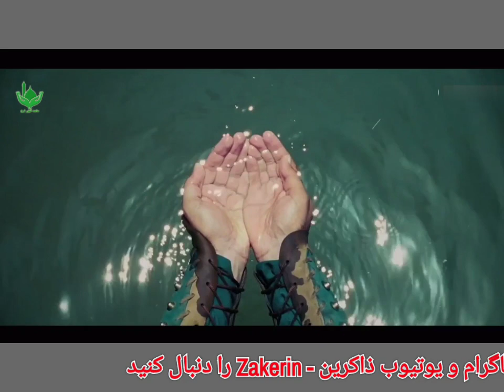حسینم بدون تو اون خاک و خون - مداحی حاج محمود کریمی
مداحی حاج محمود کریمی